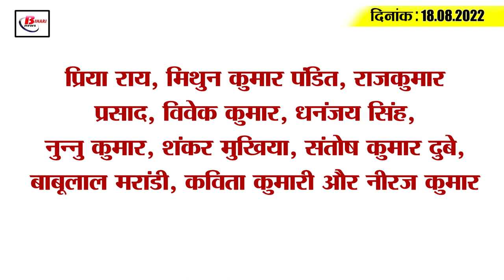Get Today Bihar Evening breaking news of 18th august 2022 on Bihar Bed Admit card, Bihar weather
Get Today Bihar Evening breaking news of  18th august 2022 on Bihar Bed Admit card, Bihar weather, Abhiraj.

1. Admit card issued for BEd Joint Entrance Examination
2. Energy Minister Vijender Yadav Admit in IGIMS
3. Industries Minister set a target of setting up one thousand industries every month
4. 84 percent ministers of the Grand Alliance government are crorepatis
5. No chance of torrential rain, rising temperatures
6. The youth of the state will be taught the tricks of foreign languages
7. Nitish government will study the education model of Kejriwal government
8. These officers were costly to take Anand Mohan for a walk
9. Villagers pay tribute to ITBP jawan Abhiraj with moist eyes
10. Bihar Universities Will Be Equipped With E-Library
11. Nitish Kumar arrived to meet Lalu Yadav with a rose flower
12. In the ADR report, 22 ministers of the Grand Alliance government have been booked in serious cases.
13. Tejashwi Yadav big statement in Kartikeya Singh case
14. Pant said that Team India will give its 100 percent in the upcoming T20 World Cup

15. More than 10 thousand corona cases across the country
According to the Corona report released by the Union Health Ministry today i.e. on Thursday, 12,608 new cases of Kovid-19 were reported in the last 24 hours, while talking about Bihar, according to the data of the last 24 patients released here on the previous day, Corona infection There has been a slight decrease in the case of corona, after which a total of 157 new corona patients have been found across the state, while talking about the capital Patna, the maximum number of 49 new cases have been reported here. At the same time, in the last 24 hours of the last day, a total of 102,212 corona samples have been investigated. Where 110 patients have recovered and returned home.

How much benefit will the students get from the facility of e-library?